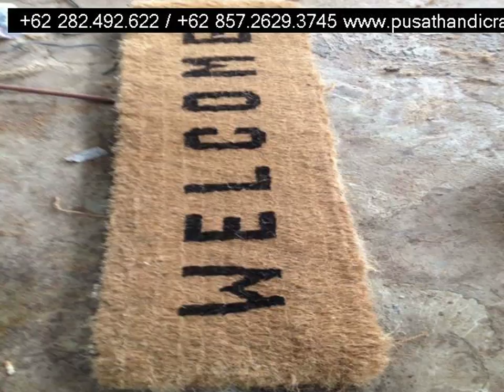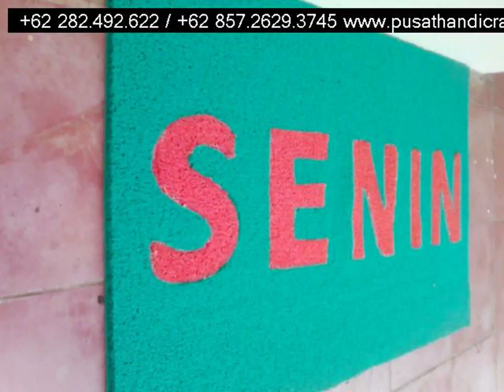Jual Keset Sabut Kota Pekalongan